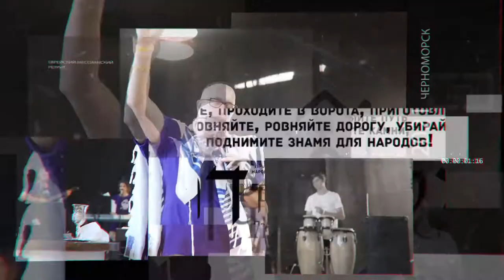14 дней до Ретрита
Приглашение на Еврейский Мессианский Ретрит  2021 Черноморск от руководителя миссии Jewish Partner Initiative, старшего раввина ЕМО "Ор хаМашиах"  Валентина Свионтэк

Исаия 62:10